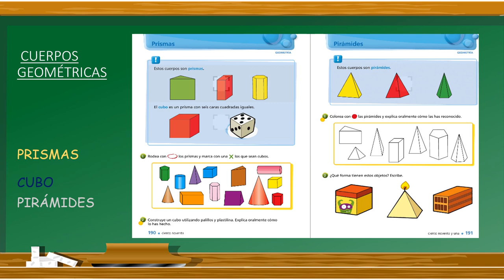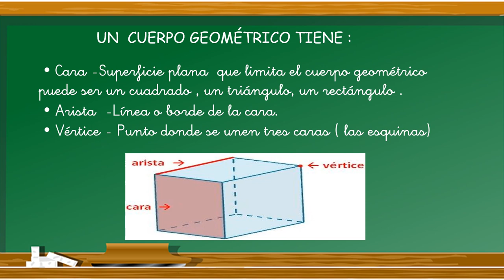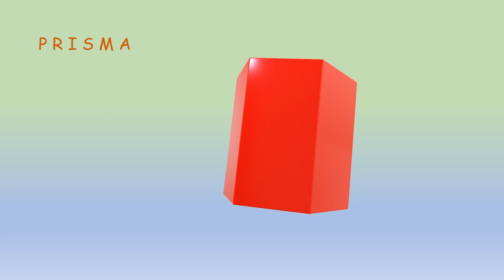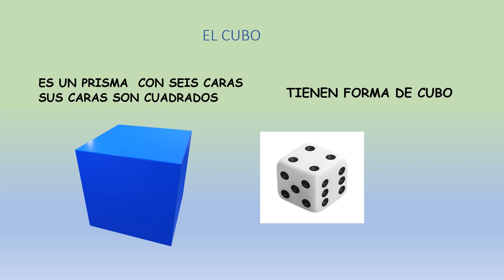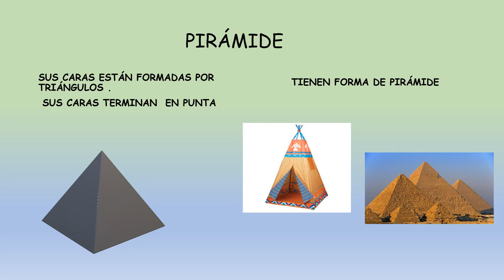LAS TABLAS 2º ED PRIMARIA MATEMÁTICAS FIGURAS GEOMÉTRICAS